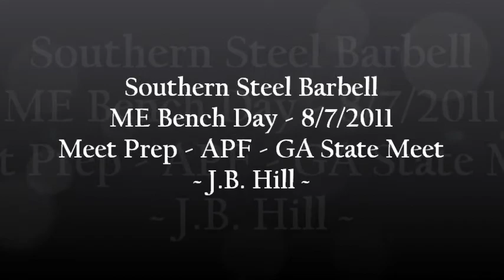J.B. Hill - SSBB - Meet Prep - APF - GA State Meet 8/7/2011